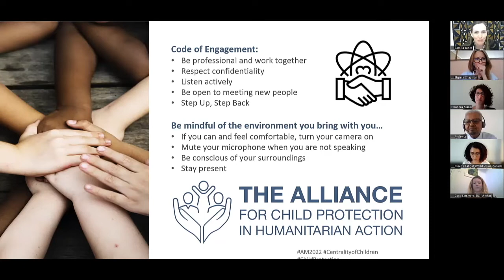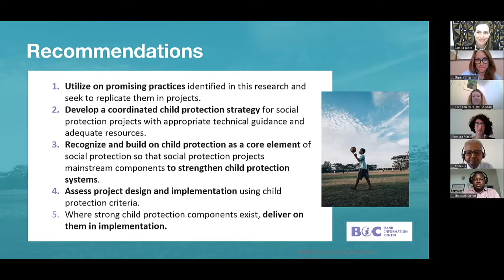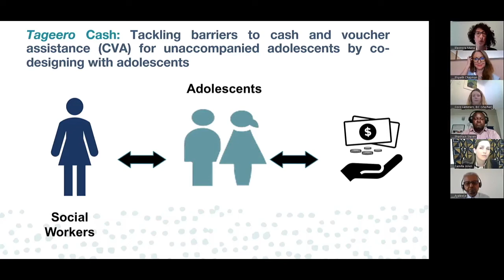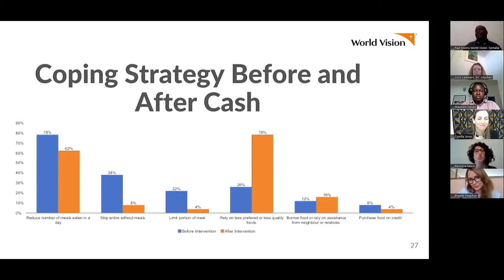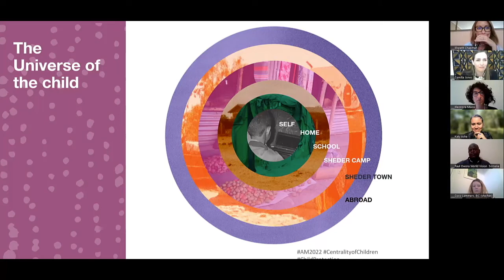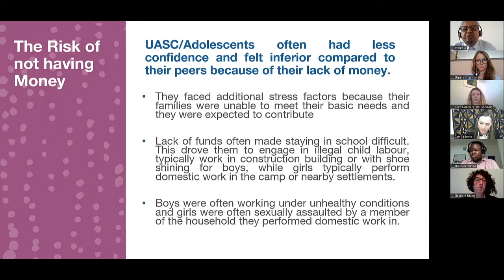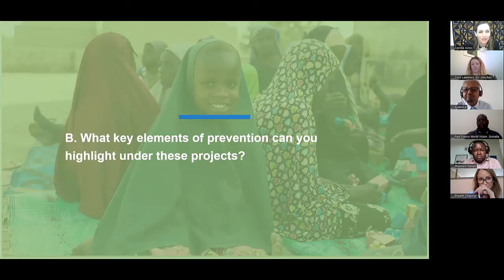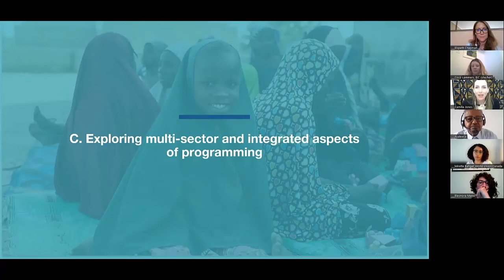Strategic Priorities in Practice 12. Working across sectors and prevention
This Strategic Priorities in Practice session was facilitated by co-coordinator of the Alliance, Camilla Jones. The following speakers presented on topics relating to Working across sectors and prevention:

Coco Lammers: How is the World Bank prioritising child protection in its COVID-19 social protection response?

Shadrack Steven: Findings from a gender transformative, whole-family program to enhance protective assets of adolescent girls in Jordan, Niger, and Nigeria

Ayalew Legesse, Katy Ashe & Mirette Bahgat: The Impact of Cash Assistance on the protection and wellbeing of children and adolescents: Case Studies from Ethiopia and Somalia Paul Owora